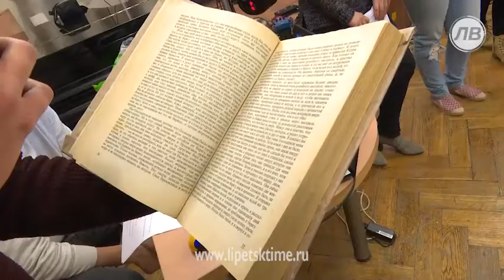Липецк присоединился к Всероссийской акции "Б...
Липецк присоединился к Всероссийской акции "Библионочь"
 Липецк присоединился к Всероссийской акции &quot;Библионочь&quot; _